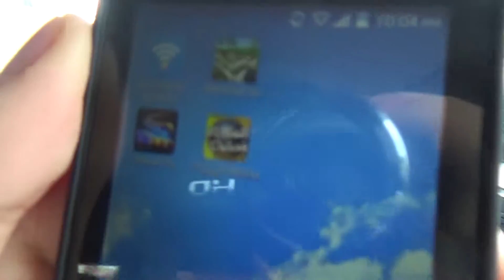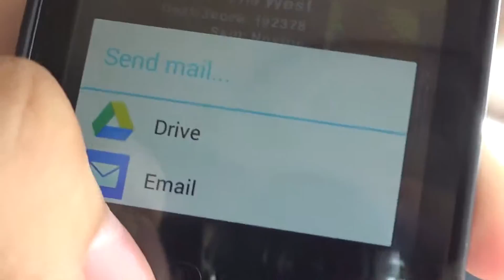I Can't Find Any Mud (Day 464 - 4/6/2016)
I have now successfully vlogged every single day for an entire year.  Thanks Shay Carl for the motivation. Let's see how far we can go now :)